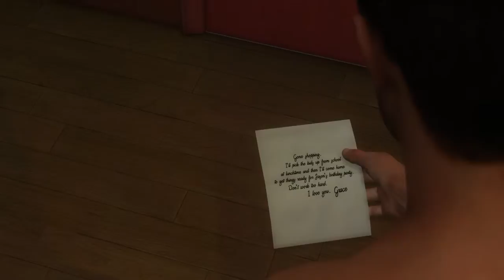HEAVY RAIN 1